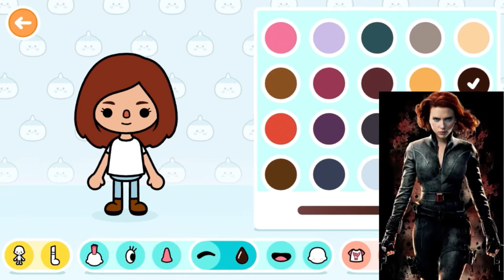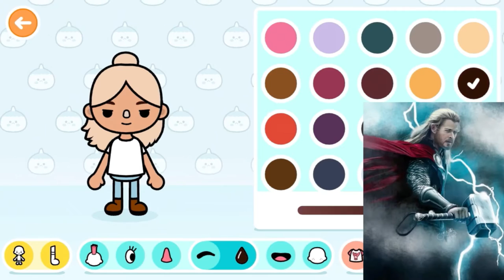Creating Marvel Avengers characters in Toca Boca/ Toca Life World | Toca Life Story | All secrets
Creating Marvel Avengers characters in Toca Boca/ Toca Life World  😳 | Toca Life Story | All secrets Toca Boca

Create the Avengers, the main Marvel heroes in Toca Boca. I didn't create all of them, but if you like the video, I'll do the rest.